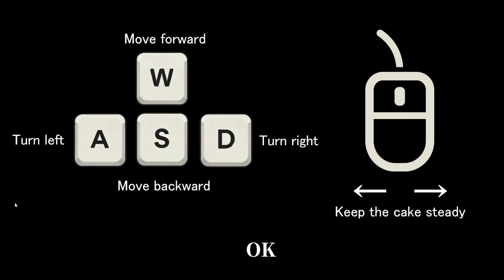เกมผีที่ห้ามทำ ''เค้กหล่น'' | Don't Drop The Cake : Prologue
วันนี้เราอยู่กับเกมผีที่ให้เรานำเค้กไปส่ง เป็นงานที่ง่ายๆ แต่ระหว่างทางนั้นจะเจอกับอะไรบ้าง...มาลุ้นกันครับ